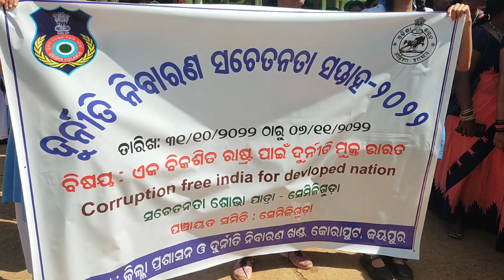semiliguda mishan sakti rali//koraputia halchal 2023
Semiliguda re mishan sakti rali//koraputia halchal 2023

mishan sakti rali semiliguda
rali semiliguda
olm rali semiliguda